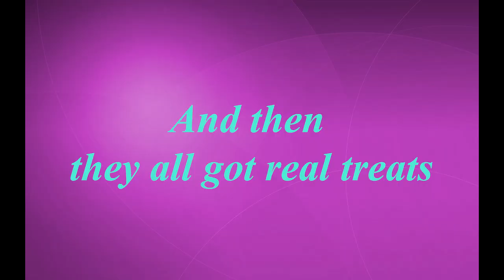Feeding My 7 Whippets Invisible Treats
I just had to test the Invisible treats challenge on my 7 Whippets. Don't worry, at the end they all got real, visible, edible treats LOL

Hey, fellow dog fanciers and whippeteers! My name is Adriana, proudly owned by 7 gorgeous whippets, and I have been surrounded by pets since day 1. The world of show dogs, dog shows and responsible breeding has been keeping me busy since the age of 12 and this channel is especially created to educate on these controversial topics.